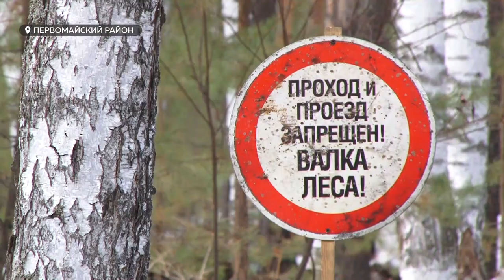«Дофига увозят»: стало известно, кто и зачем рубит лес в Бобровке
Снова чёрные лесорубы? В редакцию телеканал ТОЛК поступило сообщение о вырубках лесов в Бобровке. Причём рубки идут прямо в границах муниципалитета, в сотне метров от частных домов.